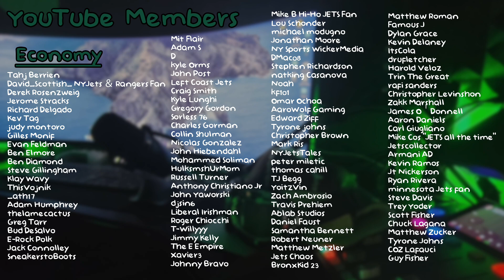NY Jets INTERESTED in Jamaal Williams!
⭐ Newest YT Member!  -